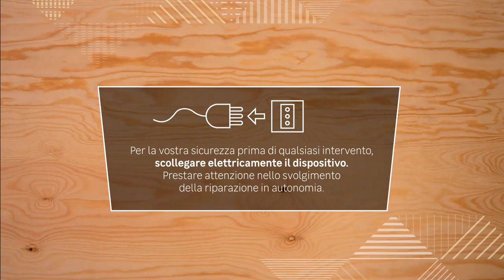Sostituire i carboncini del martello tassellatore Dexter 800W Ref 400003091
Riparare il martello tassellatore Dexter 800W Ref 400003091